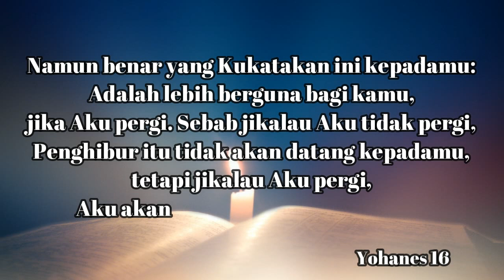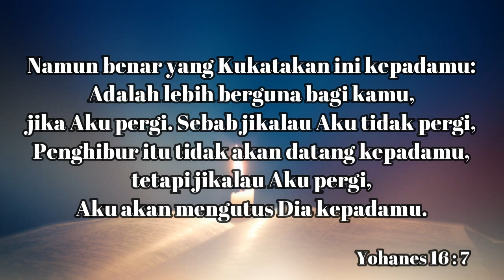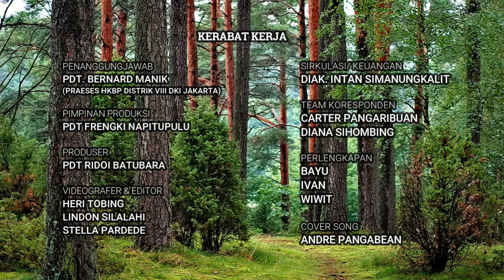"Lebih Berguna Aku Pergi" |Pdt. Daniel Napitupulu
Sabda Kairos NKTV 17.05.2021 |Pdt. Daniel Napitupulu